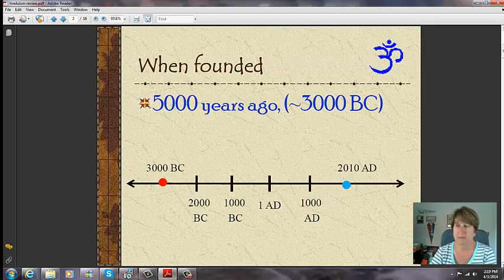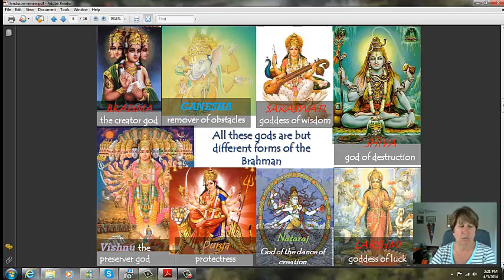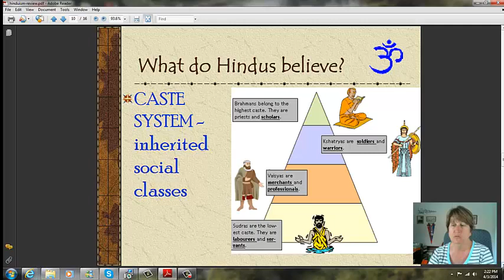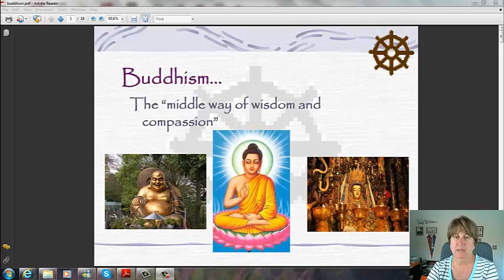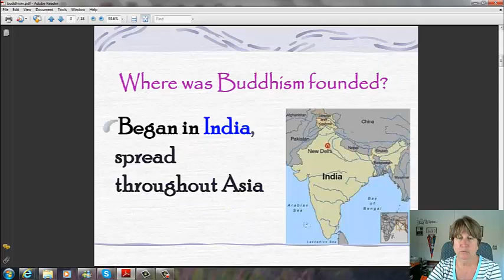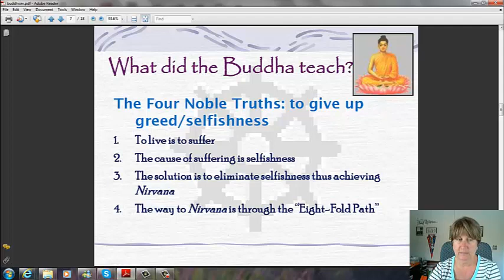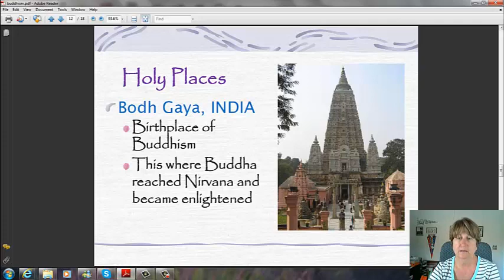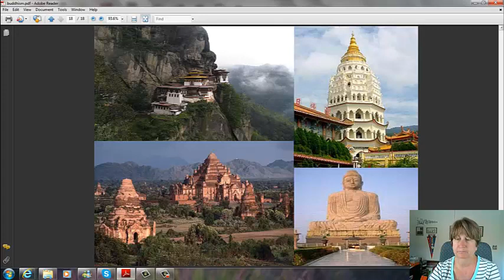Buddhism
Mrs. Moore's video lecture on Buddhism